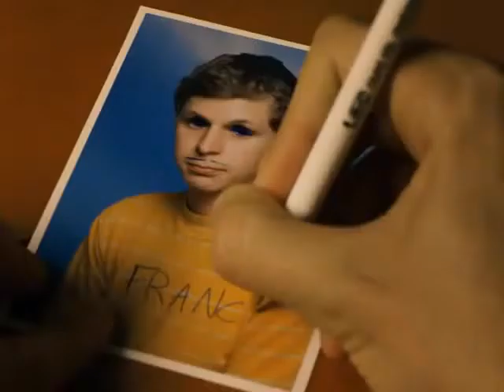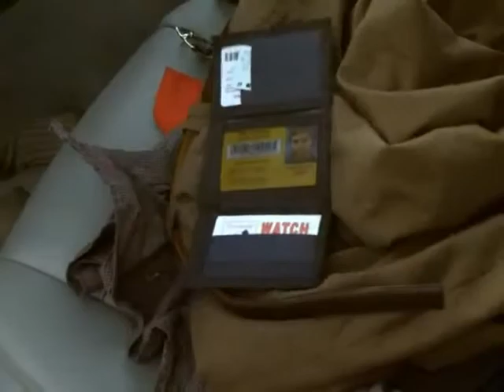Be Bad (2009) French HD (Lien dispo)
Be Bad - Sortie le 1 septembre 2010

Un film de  Miguel Arteta.
Avec  Michael Cera, Portia Doubleday, Jean Smart.

Les aventures sentimentalo-rocambolesques de Nick Twisp, un adolescent amoureux lancé sur les traces de la fille de ses rêves, qui s'invente un double pour la séduire...